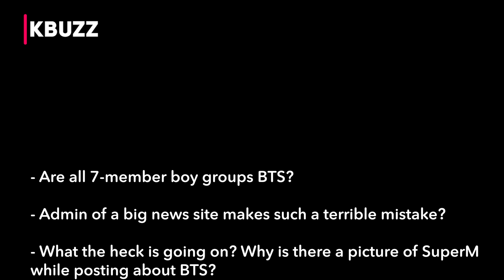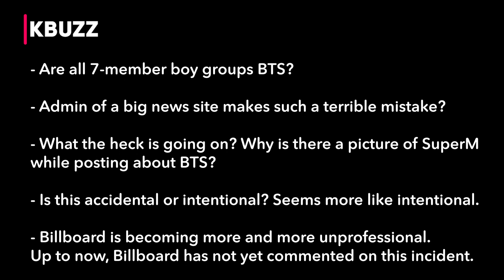BTS fans get angry when Billboard mistakenly posted photos of Shinee insteadead of 7 Big Hit boys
Billboard's disastrous mistake sparked heated debate between the two fandoms of the SM's boygroup and EXO